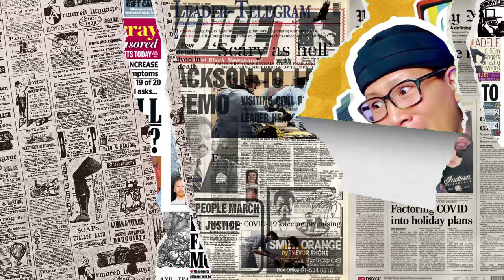TEGAS.⁉️USTADZ INI AUTO TERDIAM‼️SAAT 3 ULAMA BAGI JAWABAN SESUAI DALIL‼️DIA KATA TAK ADA DALIL⁉️🤭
TEGAS.⁉️USTAZ ADI HIDAYAT JAWAB DALIL BERSALAMAN SELEPAS SHOLAT‼ DAN INI TANGGAPAN UAI DAN UAS